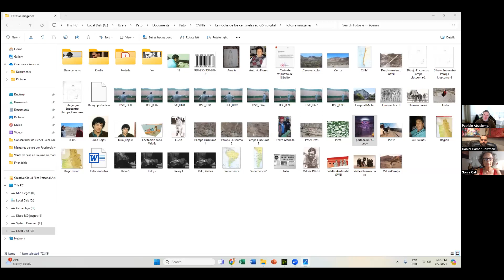Ufologia chilena hoje: um panorama com Patrício Abusleme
O jornalista e ufólogo chileno Patricio Nelson Abusleme Hoffman nos contempla com uma análise acerca da ufologia chilena e mundial. O legendário caso do cabo Armando Valdés foi escolhido como destaque da conversa. Teria sido o cabo Valdés efetivamente abduzido perto da cidade de Putre no ano de 1977? Se sim, por qual motivo mudou sua versão décadas depois?
La noche de los centinelas (2010)
Ovnis en Chile (2021)

Aviso: os títulos dos episódios da playlist “o estranho” gravados no canal “Gaiata psi” são construídos em conjunto com os autores e por essa razão contém a anuência dos mesmos acerca da divulgação, bem como da devida representatividade que os mesmos possuem com relação ao conteúdo narrado.
O material apresentado é de responsabilidade dos participantes que a qualquer momento podem solicitar tanto seu aprofundamento, como sua eventual retificação (total ou parcial). Também está prevista a imediata remoção do vídeo caso o participante assim o deseje.
Todas as narrativas e participações são feitas de livre e espontânea vontade e a elas não atribuímos juízos de valor e tampouco diagnósticos. Aos nossos participantes declaramos todo o nosso respeito e interesse.
Por ser um canal de psicanálise pautado na associação livre (falar sem impedimentos) e na atenção flutuante (mente aberta) nós não temos a pretensão de “provar” as alegações mediante experimentos ou requisição de qualquer tipo de material probatório, embora estejamos abertos a receber documentos e/ou imagens e vídeos de situações insólitas.
Para nós já é de grande valia o potencial  aprendizado e libertação que essas experiências trazem a todos.